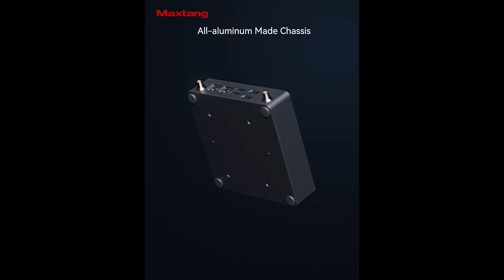Maxtang Fanless Mini PC with Dual LANs & 1080p Video: NX6412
The Maxtang NX6412 fanless mini PC is a highly recommended option for individuals seeking a mini-computer with an ultra-thin compact design and dual LANs. It's only 5x5x1.46 inches in size.

This mini PC boasts a dual-channel DDR4 memory capacity of up to 32GB and a 10W TDP for energy-saving purposes. Additionally, the device features a 2.6GHz burst frequency, 2xLAN, 2xUSB3.2, 2xUSB2.0, Type-C, and a 4G SIM slot. The fanless mini PC also includes a 1x M.2 2242/2280 SATA SSD interface and supports WiFi 6 and BT5.2.